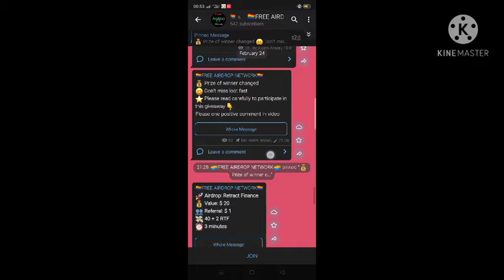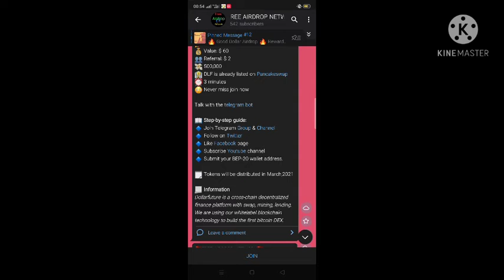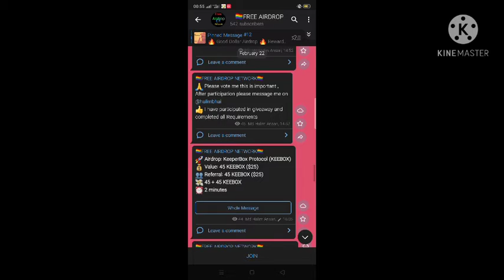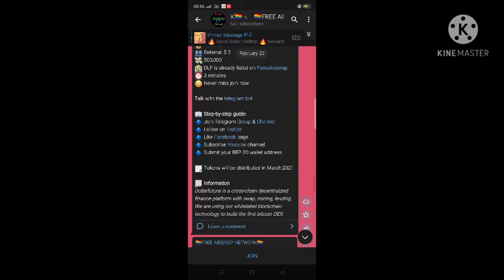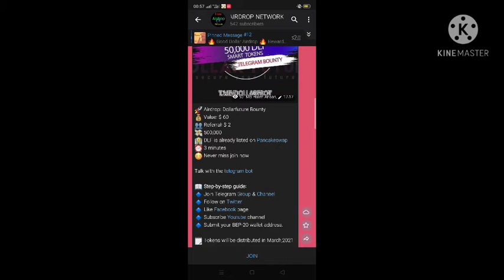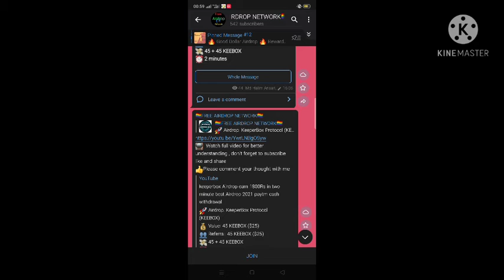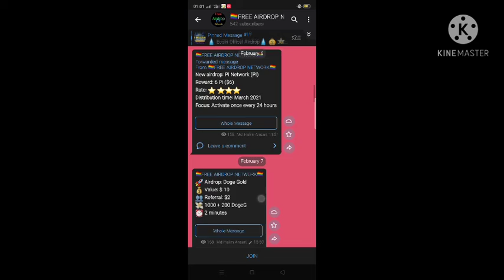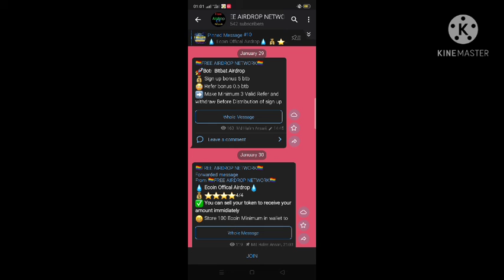What is Airdrop and how to earn 100000 RS/1500$ per month easily in two minute by Airdrop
Airdrop is best platform for Earning money online and easiest place also so never skip full watch this video

participate in all Airdrop and watch video time to time

Please join my telegram channel👇
for fastest Earning update all are here to earn

you can search in telegram search bar this is channel name👇

freeairdropnetwork

Please like my fb page also
and get daily Earning related update

Give me full support and i will give you support like this as much as possible